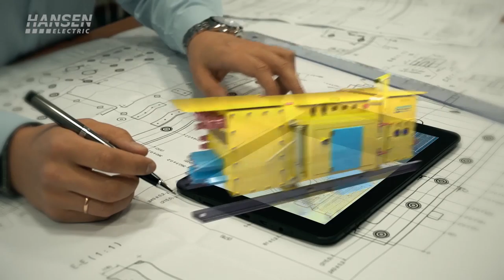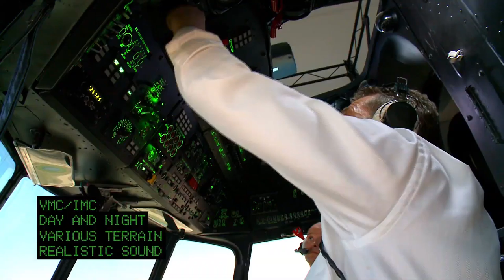POLAR showreel videa 2019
Sestřih propagačních, výukových a instruktážních pořadů, které pro své klienty v roce 2019 vytvořila moravskoslezské regionální televize POLAR.